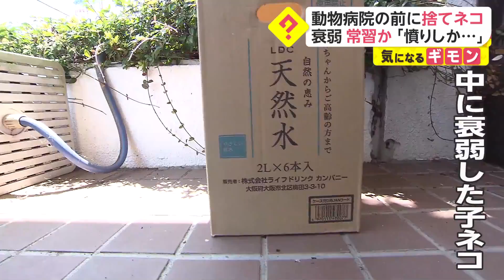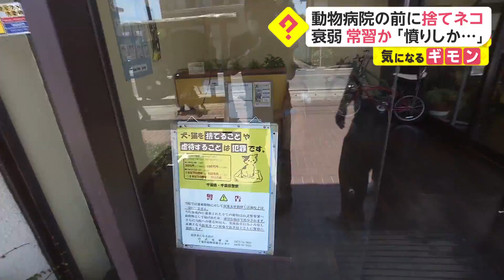動物（どうぶつ）ニュースまとめ（7月27日)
7月後半のどうぶつ関連のニュースをまとめました。

アプリで最新ニュースに簡単アクセス